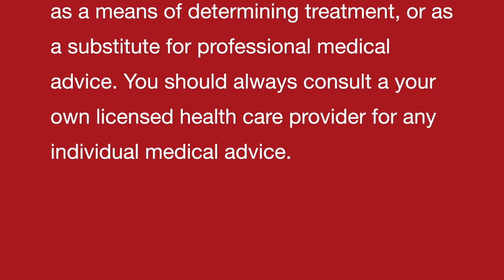नाक में बदगोष्ट || Nasal Polyp || Natural homeopathic remedies with symptoms || होम्योपैथिक उपचार